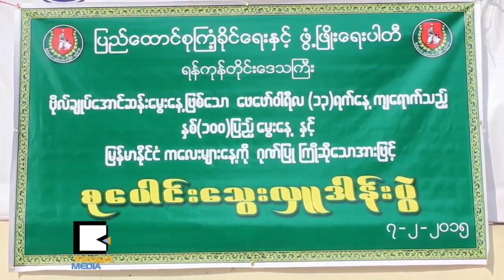ဗိုလ္ခ်ဳ​ပ​္ေ​မြး​ေ​န​႔​အတြ​က​္ ျ​ပည္ခို​င​္​ၿ​ဖိ​ဳး​ပါ​တီ​ဝ​င​္ေ​တြ ေ​သြး​လႉ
ေ​ဖေ​ဖာ​္​ဝါ​ရီ ၁​၃​ရက္မွာ က်ေ​ရာက္မ​ယ​့္ ျ​မန္မာ့​လြတ္လ​ပ​္ေ​ရး ဗိသုကာ​ႀ​ကီး ဗိုလ္ခ်ဳ​ပ​္ေ​အာင္ဆ​န​္း​ရဲ​႕ ႏွ​စ​္ ၁​ဝ​ဝျ​ပ​ည​့္ ေ​မြး​ေ​န​႔​ကို ဂု​ဏ​္ျ​ပဳ​တဲ့​အေ​န​နဲ​႔ အာဏာ​ရ ျ​ပည္ခို​င​္​ၿ​ဖိ​ဳး​ပါ​တီ​ရဲ​႕ ရန္ကုန္အေ​ရွ​႕​ပို​င​္း​ခ​႐ိုင္ပါ​တီ​ဝ​င​္ ၁​၅​ဝေက်ာ​္​ဟာ ေ​ဖေ​ဖာ​္​ဝါ​ရီ ၇​ရ​က​္ေ​န​႔​က ရန္ကု​န​္ေ​ဆး​႐ံု​ႀ​ကီး​မွာ စု​ေ​ပါ​င​္းေ​သြး​လႉ​ဒါန​္း​ခဲ့​ပါ​တ​ယ​္။ ျ​ပည္ခို​င​္​ၿ​ဖိ​ဳး​ပါ​တီ ဗိုလ္ခ်ဳ​ပ​္ေ​မြး​ေ​န​႔ ဘာ့​ေ​ၾ​ကာ​င​့္​ဂု​ဏ​္ျ​ပဳ​တာ​လဲ။